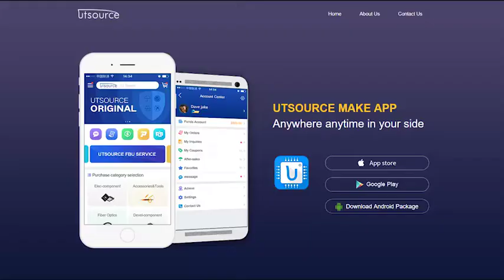LM6181IN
DESCRIPTION
The LM6181 current-feedback amplifier offers an unparalleled combination of bandwidth , slew-rate, and output current. The amplifier can directly drive up to 100 pF capacitive loads without oscillating and a 10V signal into a 50Ω or 75Ω back-terminated coax cable system over the full industrial temperature range. This represents a radical enhancement in output drive capability for an 8-pin PDIP high-speed amplifier making it ideal for video applications.
Built on Ti's advanced high-speed VIP II ( Vertically Integrated PNP ) process, the LM6181 employs current-feedback providing bandwidth that does not vary dramatically with gain : 100 MHz at Av = -1, 60 MHz at Av = -10.  With a slew rate of 2000V/µs, 2nd harmonic distortion of -50 dBc at 10 MHz and settling time of 50 ns ( 0.1% ) the LM6181 dynamic performance makes it ideal for data acquisition, high speed ATE, and precision pulse amplifier applications.

FEATURES
● (Typical Unless Otherwise Noted)
● Slew Rate : 2000V/µs
● Settling Time ( 0.1% ) : 50 ns
● Characterized for Supply Ranges : ±5V and ±15V
● Low Differential Gain and Phase Error : 0.05%, 0.04°
● High Output Drive : ±10V into 100Ω
● Ensured Bandwidth and Slew Rate
● Improved Performance Over EL2020 , OP160, AD844 . LT1223 and HA5004

APPLICATIONS
● Coax Cable Driver
● Video Amplifier
● Flash ADC Buffer
● High Frequency Filter
● Scanner and Imaging Systems